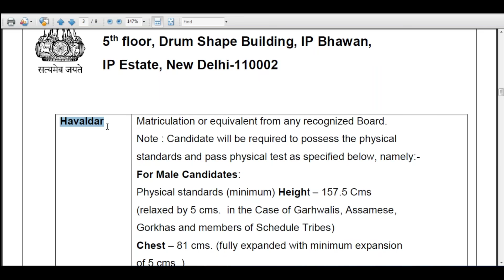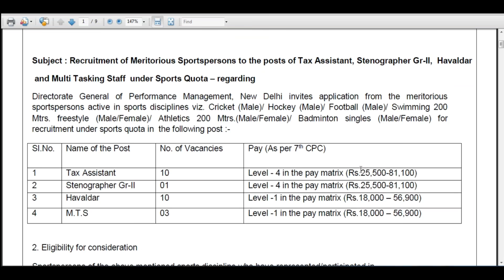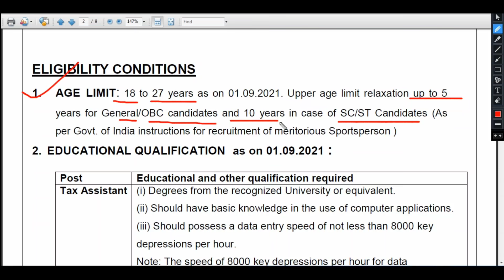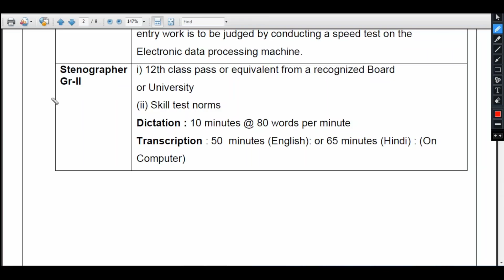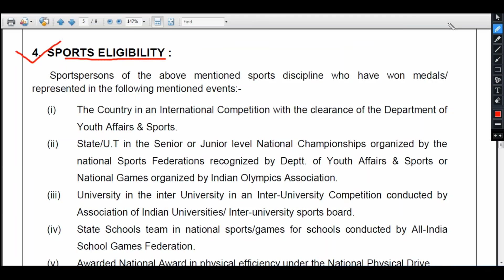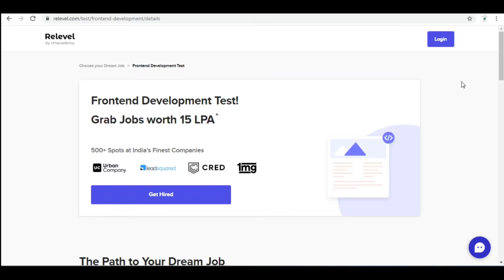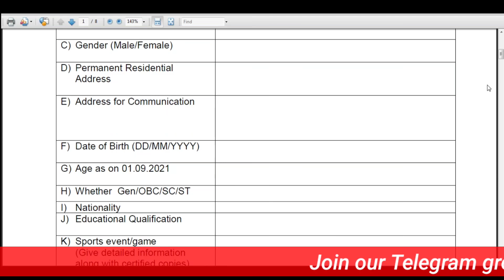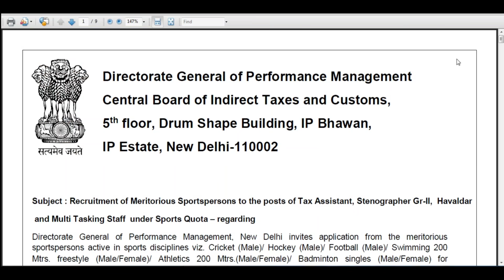আবারও নতুন নিয়োগ 24 Post | Havaldar/MTS| 10th/12th Pass Tripura job recruitment agencies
This video will bring a Big opportunity for All…. Today in this video I will discuss about the Vacancy of Jobs in Tripura. We also updates all Tripura job news and Tripura job Vacancies. In this Channel you can also see tripura govt job notification and Private jobs notification.

on Twitter to see how many
people have started their dream careers through this platform